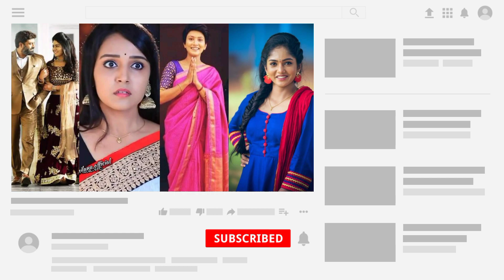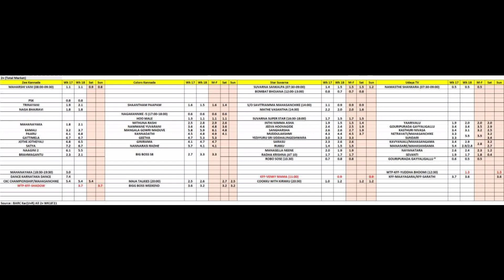ಈ ವಾರದ ಟಿ ಆರ್ ಪಿ. WEEK 18 TRP. KANNADA SERIAL TRP. SATHYA. PARU. GATTIMELA.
2021 week 18 in Kannada TV serials TRP details